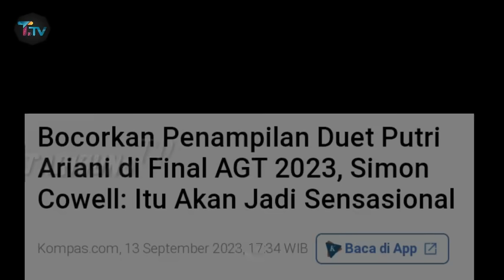Di Undang Ke Saluran TV USA, Sini Cowell Bocorkan Penampilan Putri Duet di Final Nanti !!!